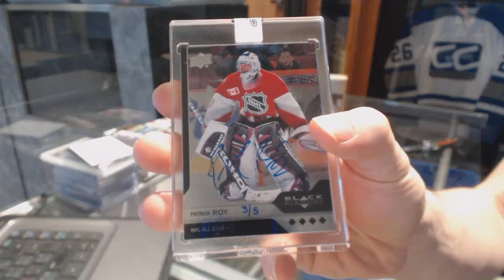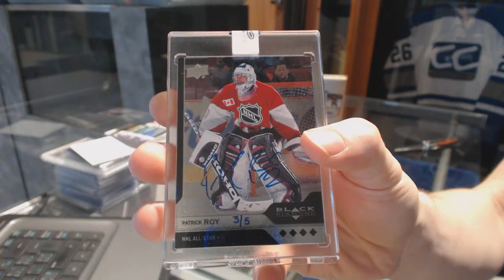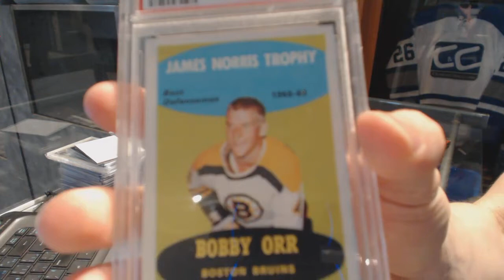Gambit's 16-17 Leaf Best of Hockey 2 Box Break